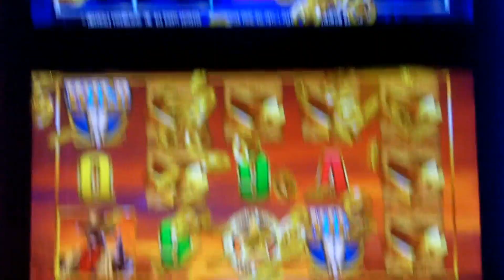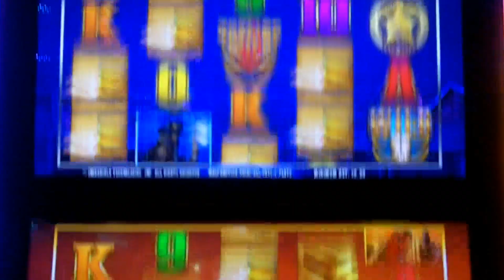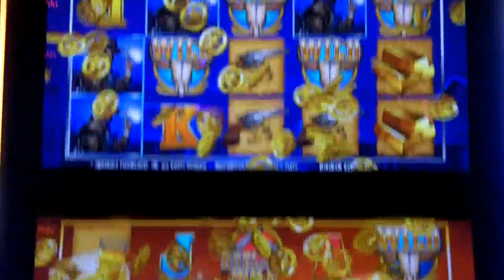☆NEW DELIVERY☆ Incredible Technologies | Dueling Wilds Slot Bonus NICE WIN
Here's a new one by Incredible Technologies, played and recorded hassle free at Coushatta Casino in Kinder, LA